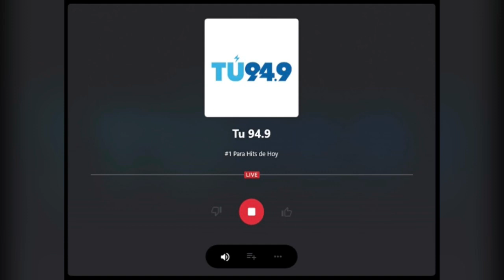Video 2A Saturday January 14 2023 (Recorded On Friday September 16 2022)